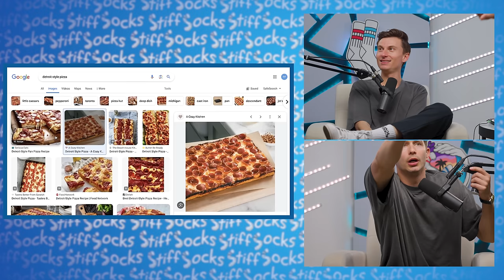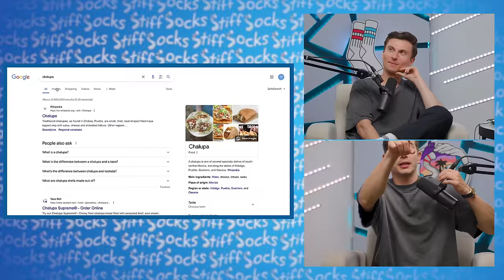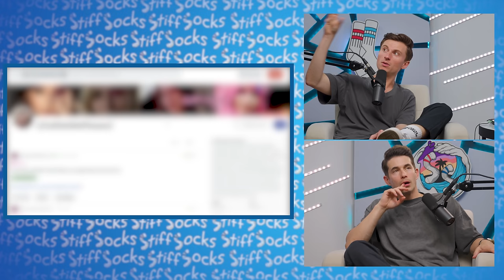Pocket full of c*m (PHub bought TikTok?, Saddest reddit page, Nut thief confessions) | Ep. 271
"I'm bricked up." Same bonus eps also available w/ Stiff Socks + on Apple Podcasts.

We're fired up today. Michael explains why he actually had to cancel his NYC show, Trevor shares his research on the weirdest part of reddit, and a listener shares a story about sneaky c*m thieves. Plus Busta Rhymes is the best at head, Christopher Columbus was a piece of shit, and Dyson's really do be giving decent dome. PS If you're still reading this comment Jokey joke foot foot come come.
Trev's tour dates:
Irvine, CA: Mar 28
Ontario, CA: Apr 4
Brea, CA: Apr 11
Long Beach, CA: Apr 25
San Francisco, CA: May 17-19

Michael's tour dates:
Portland, OR: Mar 29
Seattle, WA: Mar 30
Vancouver, BC: Mar 31
Niagra Falls, ON: Apr 12
Uncasville, CT: Apr 13

0:00 - Ass kegels, PHub Shorties, Busta Rhymes head
14:38 - Why NYC got cancelled, Seizing to 50 cent, Nightmare situation
32:18 - Miami of Ohio, Jeff Dunham's puppet pipedown, Can't ignore an eyepatch
42:21 - Trev's reddit investigation, Catfishmeplease, Loneliest way to JO
50:00 - GeGe's on vacation, Worst barista ever?
01:12:47 - Siphoning semen, Nut thief, D*ck down a Dyson